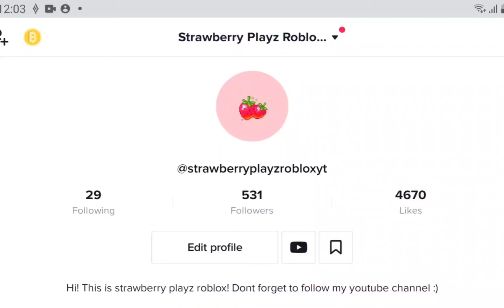GIVING AWAY a Snowman☃️ and a Dodo! tysm for over 400 subs🥰